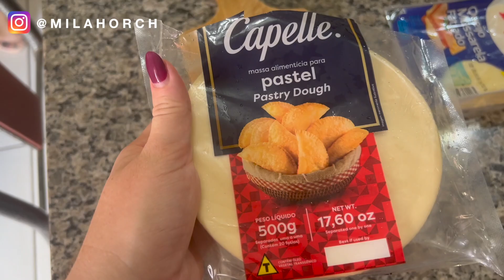Passeio em São Francisco do Sul, herança Portuguesa no Brasil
Visitamos a Terceira cidade mais antiga do Brasil e a mais antiga do estado de Santa Catarina, São Francisco do Sul. A cidade que foi colonizada por Portugueses, sobre tudo açorianos, deixa claro na sua arquitetura a lembrança dessa colonização.

Nossas férias no Brasil estão chegando ao fim, mas ainda temos vídeos dos lugares que visitamos em Santa Catarina para postar.

No final do vídeo mostro uma iguaria das famílias brasileiras: pastel! Amamos um bom pastel, e ter a facilidade de comprar a massa e fazer em casa com o recheio que quiser é o que nos deixa mais feliz ainda, sem contar que é uma opção de refeição rápida e barata.

São Francisco do Sul é uma das heranças portuguesas no Brasil.

Quer saber mais como é viver em Braga, Portugal?